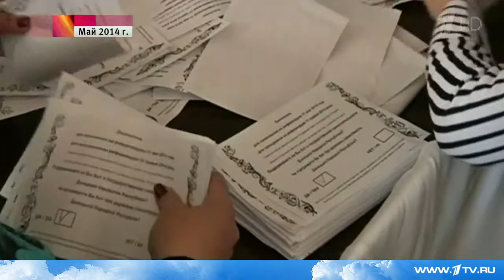В Донецке 11 мая — годовщину проведения референдума — объявили праздничным днем